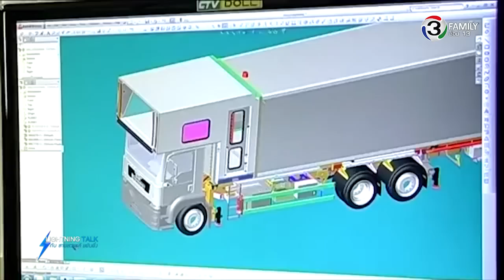Lightning Talk กับ สายสวรรค์ ขยันยิ่ง ตอน เปิดวิสัยทัศน์นักธุรกิจไทย กับการสร้างมาตรฐานฯ 140159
คืนนี้ฟังเรื่องราวการสานต่อธุรกิจทางด้านขนส่งและยานยนต์ของครอบครัวที่เริ่มก่อร่างสร้างตัวที่ จ.ขอนแก่น จนกระทั่งกลายเป็นอาณาจักรธุรกิจทางด้านวิศวกรรมที่ต้องใช้เทคโนโลยีซับซ้อนต่างๆมากมายในยุคของคุณสุรเดช ทวีแสงสกุลไทย ประธานเจ้าหน้าที่บริหาร บริษัท ช.ทวี ดอลลาเซียน จำกัด (มหาชน) ผู้มีวิสัยทัศน์กว้างไกล และมีองค์ความรู้ทั้งทางด้านวิศวกรรมและการบริหารจัดการอย่างลงตัว และผลงานสำคัญที่อยากให้คนไทยได้ภูมิใจก็คือการดำเนินโครงการต่อเรือตรวจการณ์ไกลฝั่งให้กองทัพเรือ ซึ่งนับเป็นเรือตรวจการณ์ไกลฝั่งลำแรกและลำใหญ่ที่สุดที่เป็นฝีมือคนไทย เขาจึงอยากปลุกพลังคนไทยว่าโครงการเมกะโปรเจ็คท์ต่างๆเพื่อพัฒนาประเทศนั้นคนไทยก็สามารถทำได้ไม่จำเป็นต้องซื้อหรือจ้างต่างชาติไปเสียทั้งหมด

ตอน เปิดวิสัยทัศน์นักธุรกิจไทย กับการสร้างมาตรฐานวิศวกรรมฝีมือคนไทยในระดับสากล
ออกอากาศวันพุธที่ 13 มกราคม 2559

แขกรับเชิญ : คุณสุรเดช  ทวีแสงสกุลไทย  ประธานเจ้าหน้าที่บริหาร บริษัท ช.ทวี ดอลลาเซียน จำกัด (มหาชน)